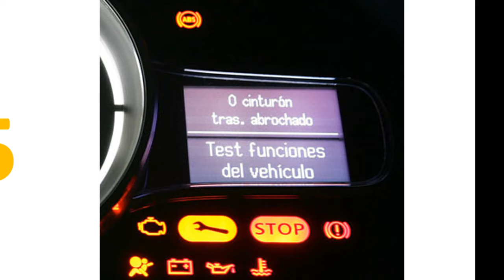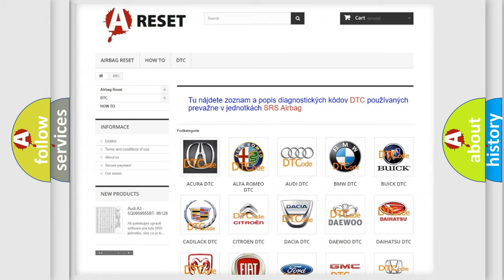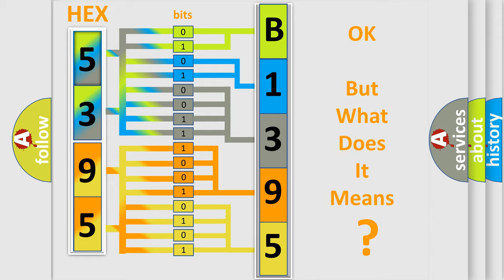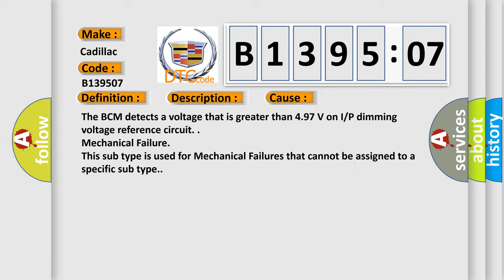DTC cadillac B1395-07 Short Explanation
Contents:
0:21 Basic DTC analysis according to OBD2 protocol standard.
1:48 Insight into programming
2:58 A diagnostically understandable description of the Diagnostic Trouble Code
3:05 Basic error definition

Make:
Cadillac
Code:
B1395 07
Definition:
Device Voltage Reference Output 1 Circuit Voltage Above Threshold
Description:
Battery voltage must be between 9-16 V. Ignition must be ON.
Cause:
The BCM detects a voltage that is greater than 4.97 V on I/P dimming voltage reference circuit.
Failure Type:
Mechanical Failure